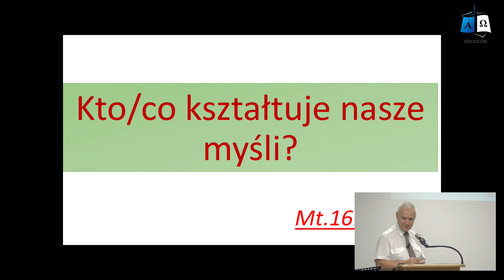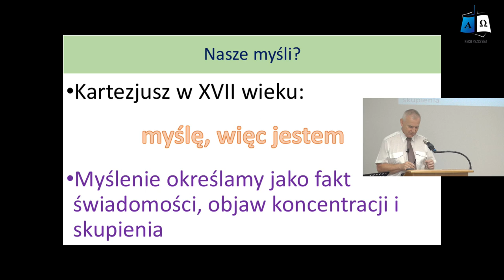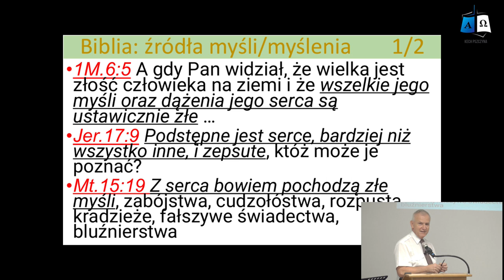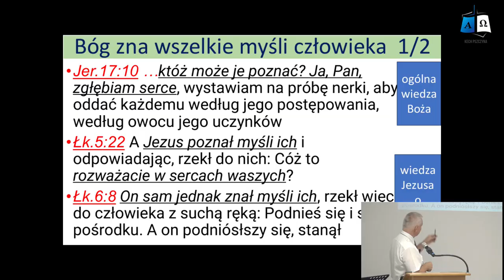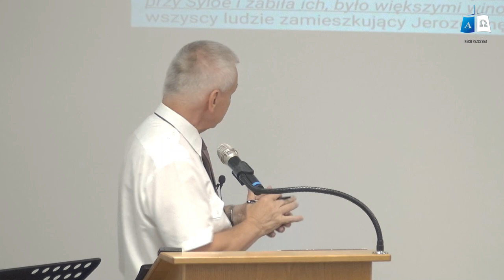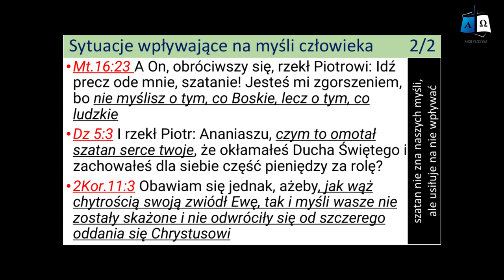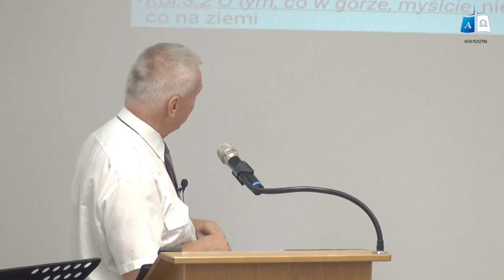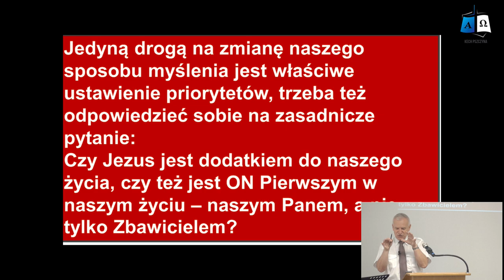Tomasz Guńka - Jak kształtować nasze myśli? - 2023-07-23